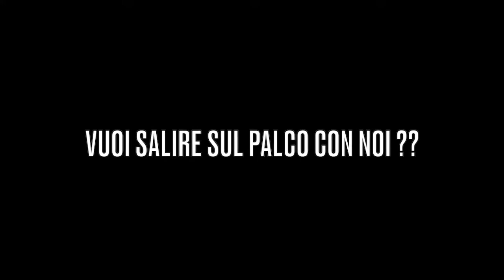Tutta un’altra Musica 2022 Teatro Moderno Fusignano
Eccoci ancora sul palco!!!
Adesso ci si prepara per la nuova edizione….volete suonare e cantare con noi???😊😊